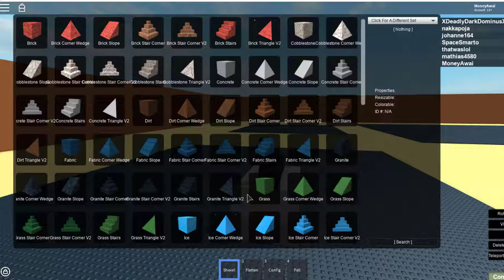ROBLOX Sandbox Car WIthout VIP Tutorial (2018)